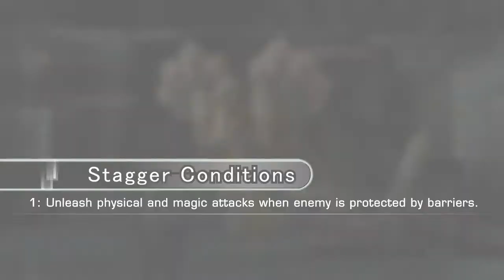Lightning Returns: Final Fantasy XIII Evolution of Battle Trailer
A brand new Battle Trailer for a preview of the revamped ATB battle system of Lightning Returns: Final Fantasy XIII.